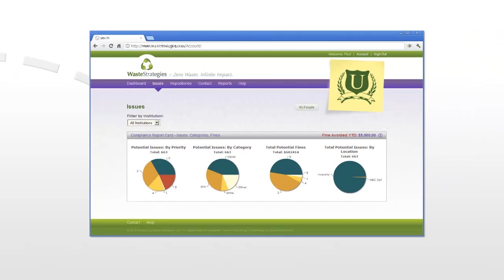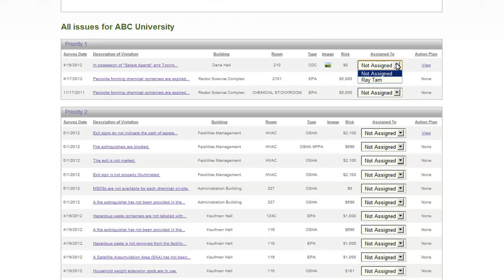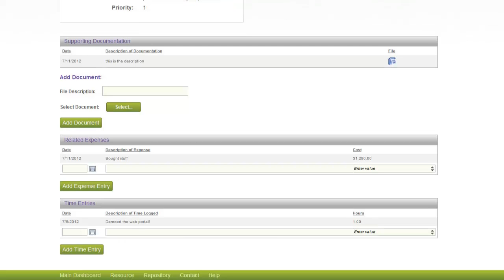Heidolph Self Guided Lab Audit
AuditPro delivers a complete solution to maintain compliance with EPA, OSHA and fire safety regulations. This tool allows your EHS department to stay on top of potential issues that could carry heavy fines if gone unresolved.